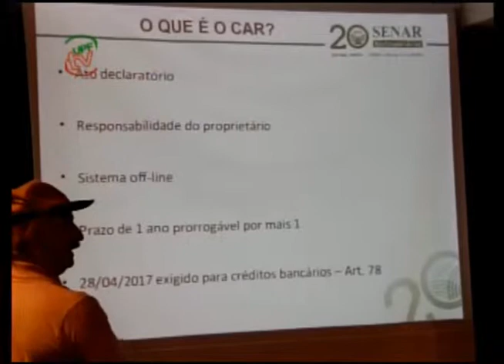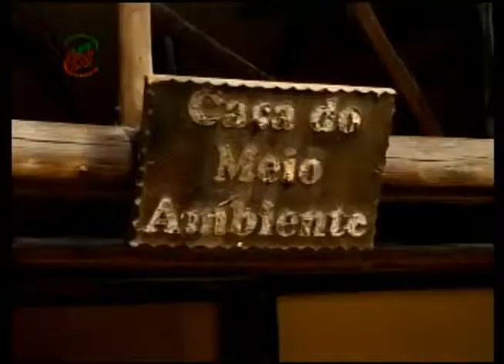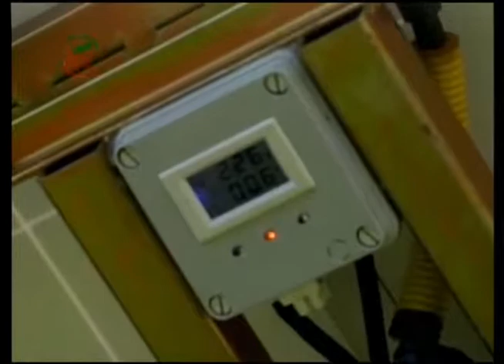UPFTV Reportagem - Energias Renováveis - 15° Expodireto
O produtor rural pode reduzir  custos e ainda contribuir para a sustentabilidade.